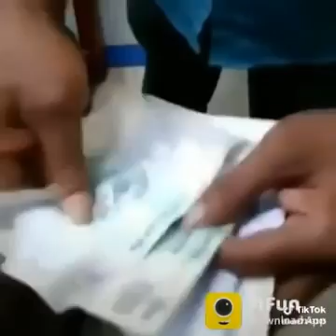New Funny dubsmash